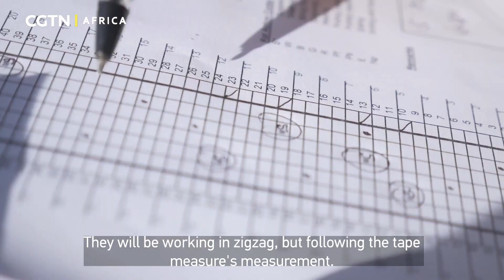Fidelis, Apopo and the Hero rats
Due to war, some countries in Africa have a serious landmine issue. This in turn affects the lives and economic productivity of local people. A scientific research institute called APOPO in Tanzania trained African rats to sniff mines
The agency has delivered a large number of well-trained mine-detecting rats to countries such as Mozambique, Angola and Cambodia. In recent years, the institution has begun to train the rats in detecting tuberculosis.